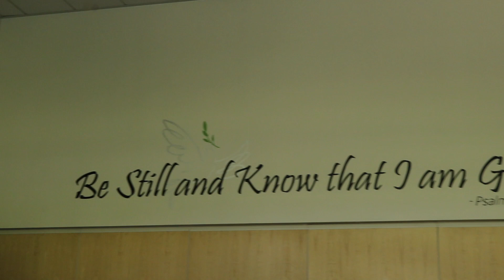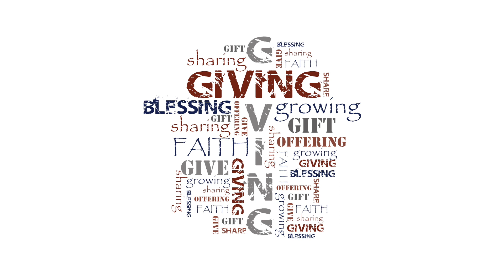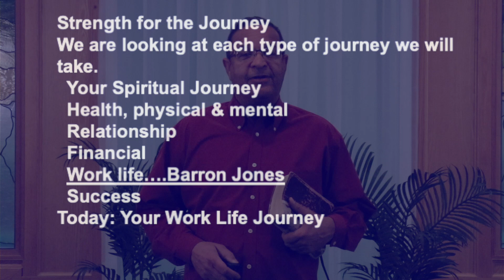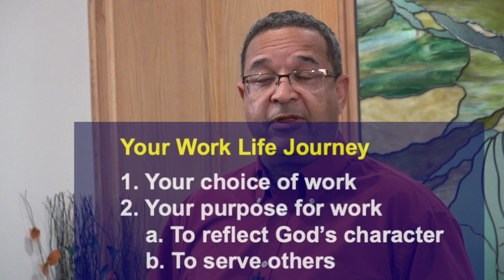Holgate Church of Christ Worship Nov 22